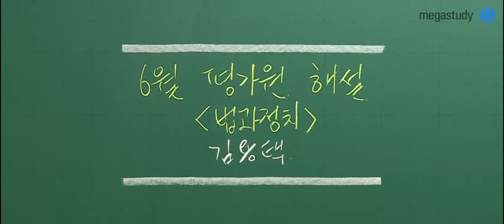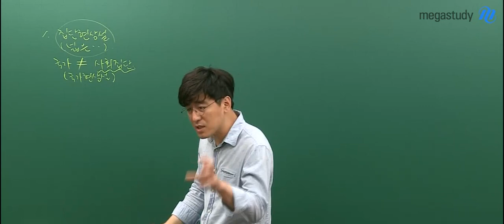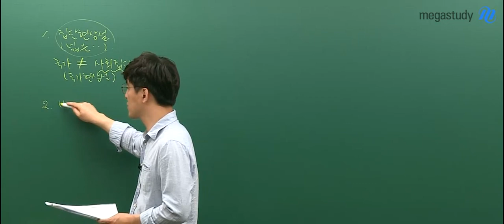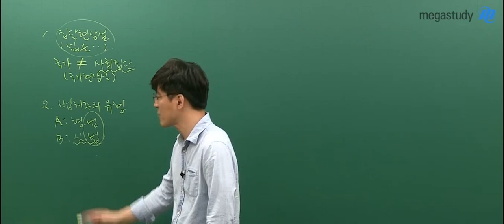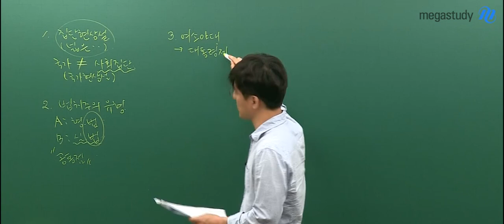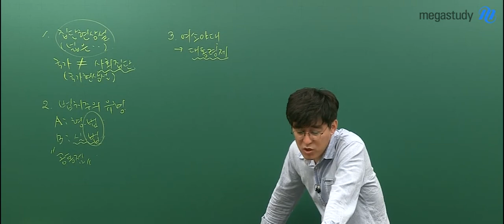[메가스터디] 사회 김용택 쌤 - 2020학년도 6월 모의평가 법과정치 해설강의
2019년 6월 4일 시행된
2020학년도 고3 6월 모의평가 법과정치 해설강의입니다.